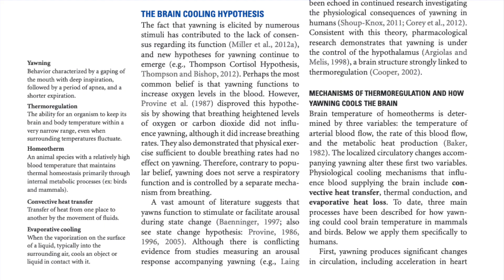Why do we YAWN? 🥱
And why is yawning contagious? Do we really just crave an oxygen boost? Or is there more science behind this infectious trait? How often do you think I needed to yawn while filming and editing this video? 😉 And are you yawning right now? 🥱
Let's dive into the science of yawning - with an expert tip how to avoid it!

REFERENCES

Yawning as brain cooling mechanism:
Gallup, A. C.; Gallup G. Jr. "Yawning as a brain cooling mechanism: nasal breathing and forehead cooling diminish the incidence of contagious yawning." Evolutionary Psychology 5, 2007.

Nasal breathing study:
Gallup, A. C.; Eldakar, O. T. "The thermoregulatory theory of yawning: what we know from over 5 years of research." Frontiers in neuroscience 6, 2013, 188.

⚠️ These are only the references displayed or directly referenced in the video. All references used for making this video can be found